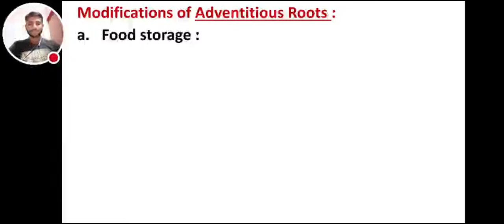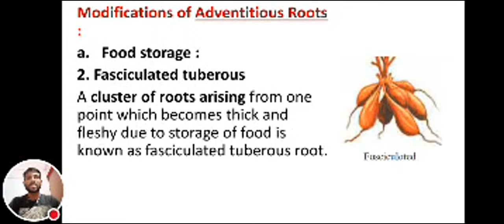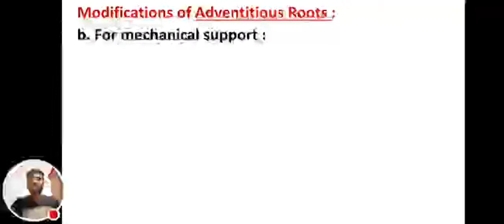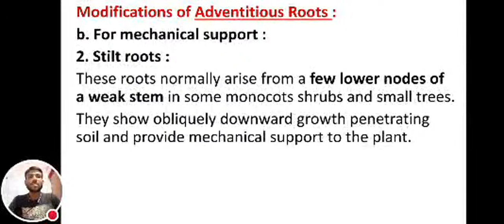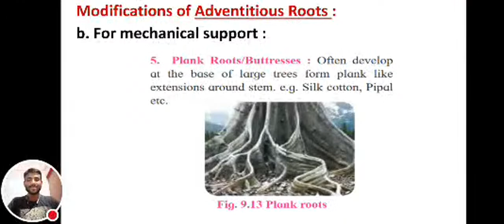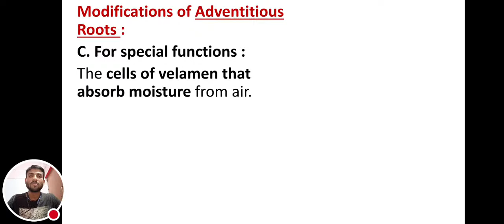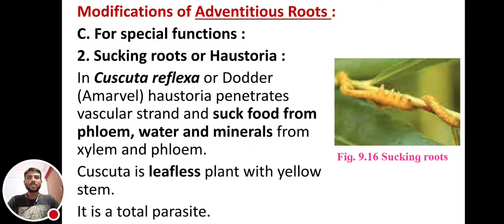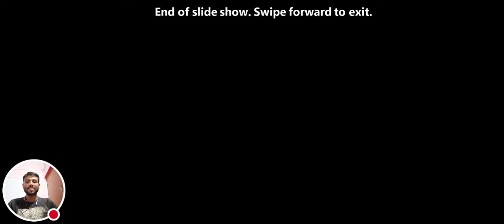Root Morphology and modification lecture 2